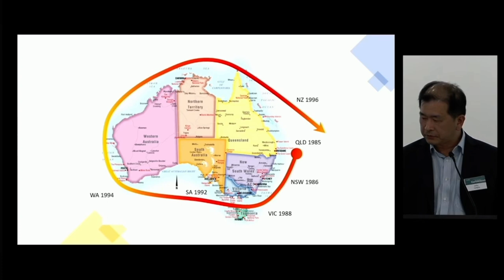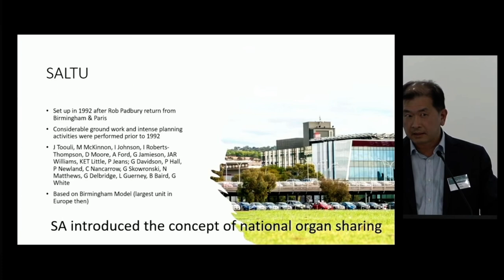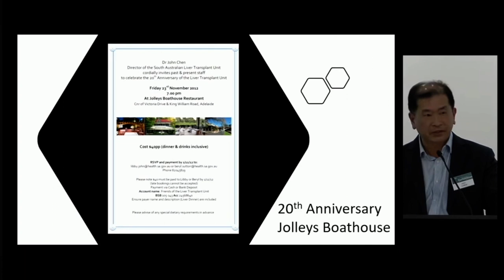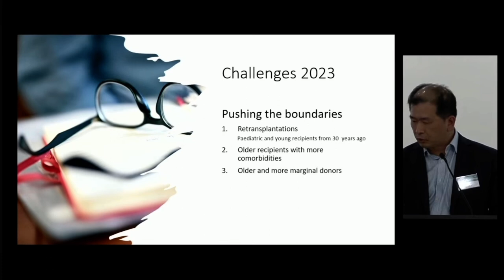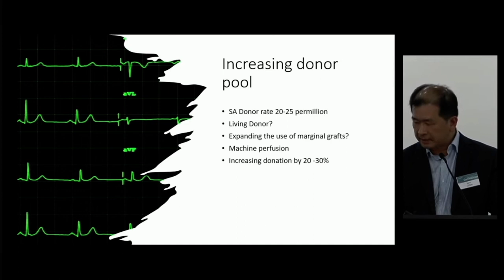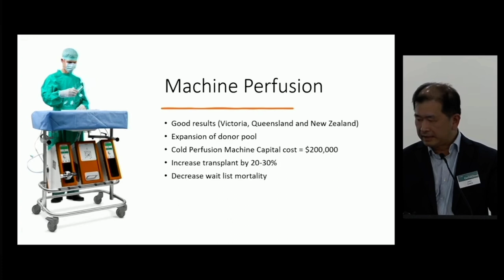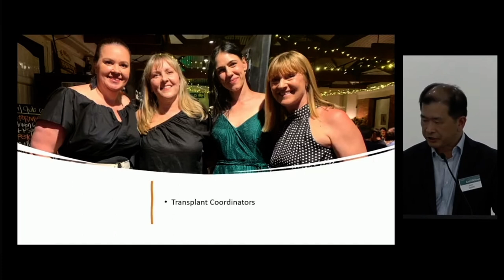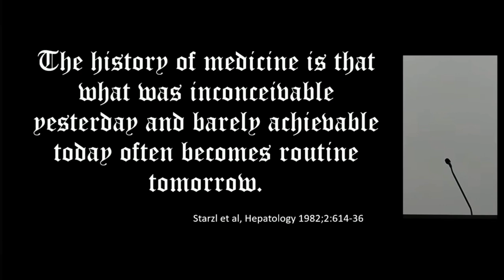SA Liver Transplant Unit 30th Anniversary and 500 liver transplants presentation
SA Liver Transplant Unit 30th Anniversary and 500 liver transplants presentation at 21st Convocation of Southern Adelaide Health Network